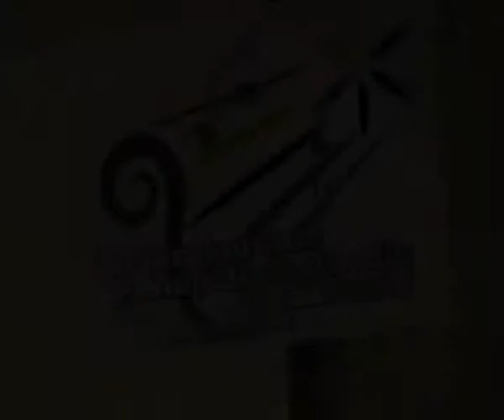Performing Kokles ensemble of Jāzepa Vītola Latvian Academy of Music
Kūrinį atlieka Latvijos J. Vitolio muzikos akademijos koklių ansamblis (vad. T. Jansone), Latvija. Antrasis tarptautinis PRANO STEPULIO kamerinių tautinės muzikos ansamblių festivalis-konkursas '2008. Konkurso uždarymo koncertas Šiaulių konservatorijoje, Šiauliai. 2008 m. gegužės 11 d.

Performing Kokles ensemble of Jāzepa Vītola Latvian Academy of Music (leader T. Jansone), Latvia. 2nd International PRANAS STEPULIS festival-contest of chamber folk music instruments ensembles '2008. The finishing contest concert in the Šiauliai Conservatoire, Siauliai. 2008 May 11, Siauliai.